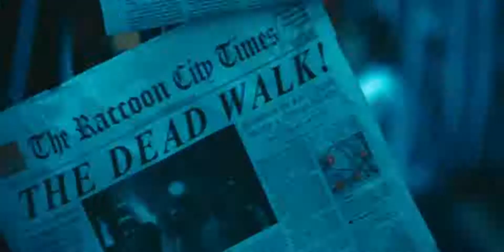Resident Evil Extinction 2007 Official Trailer HD 1080p Par Paul W.S. Anderson - 2007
3 octobre 2007 en salle / 1h 30min / Action, Epouvante-horreur, Science fiction
De Russell Mulcahy
Par Paul W.S. Anderson
Avec Milla Jovovich, Oded Fehr, Ali Larter
Titre original Resident Evil: Extinction

nterdit aux moins de 12 ans
Le virus expérimental mis au point par la toute-puissante Umbrella Corporation a détruit l'humanité, transformant la population du monde en zombies avides de chair humaine. Fuyant les villes, Carlos, L.J., Claire, K-Mart, Nurse Betty et quelques survivants ont pris la route dans un convoi armé, espérant retrouver d'autres humains non infectés et gagner l'Alaska, leur dernier espoir d'une terre préservée. Ils sont accompagnés dans l'ombre par Alice, une jeune femme sur laquelle Umbrella a mené autrefois de terribles expériences biogéniques qui, en modifiant son ADN, lui ont apporté des capacités surhumaines. Depuis le laboratoire d'Umbrella, le Dr. Isaacs les surveille. Il est prêt à tout pour retrouver celle qui représente l'accomplissement ultime des recherches de la firme, la seule personne qui rende possible la mise au point d'un remède : Alice. S'ils veulent avoir une chance, les survivants doivent échapper à la fois aux morts-vivants qui infestent le pays et à Umbrella Corporation.
Pour Alice et ses compagnons d'infortune, le combat ne fait que commencer...